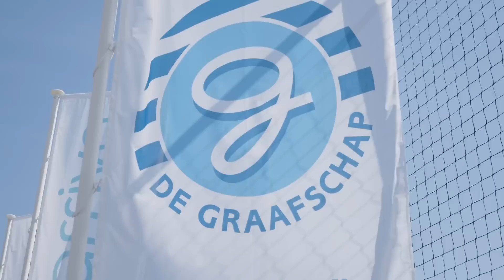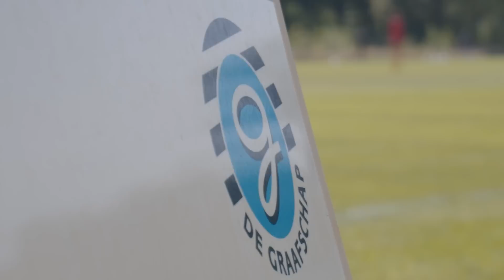Voorbereiding AJAX, FC TWENTE, GO AHEAD en DE GRAAFSCHAP nu echt van start!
‘Wie gelukkig wilt zijn, moet thuisblijven’ zeggen ze weleens. Mart ten Have en Lars van Eijden trokken de afgelopen week dan ook naar huis om te pezen in de provincie. Ze gingen langs bij FC Twente om een voetbalzomer op te nemen met Robin Pröpper, bezochten de eerste oefenwedstrijd van Ajax, spraken met Paul Bosvelt, waren te vinden op klein Milanello én gingen op bezoek bij De Graafschap in Doetinchem. Na enkele dagen vertoeven in het Oosten des lands kunnen ze er de komende tijd weer tegenaan. En met de bovengenoemde clubs? Daarmee komt het wel goed komend seizoen!

Film en edit:
Maarten Hendrik de Vries